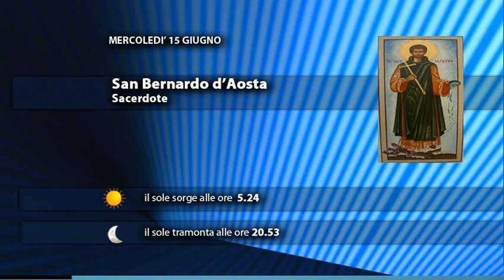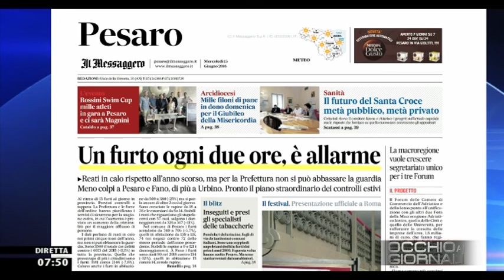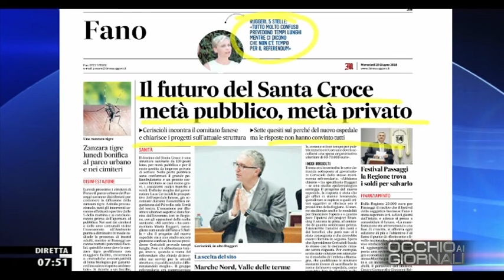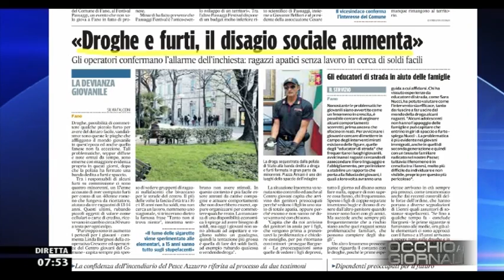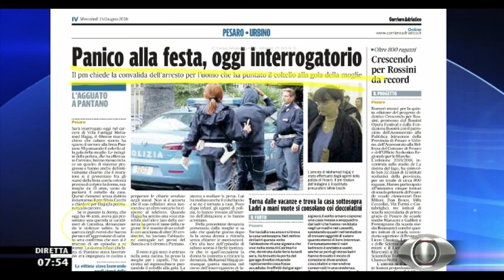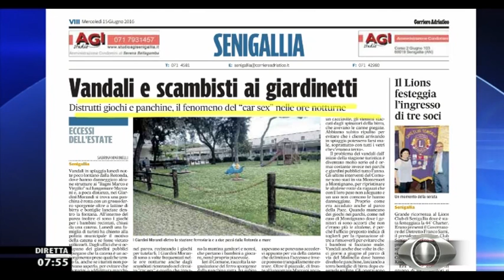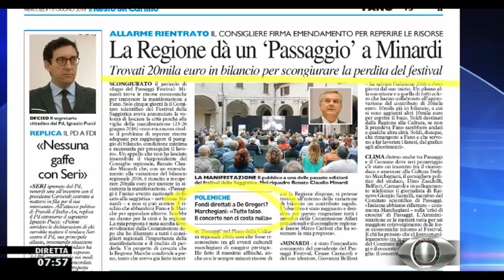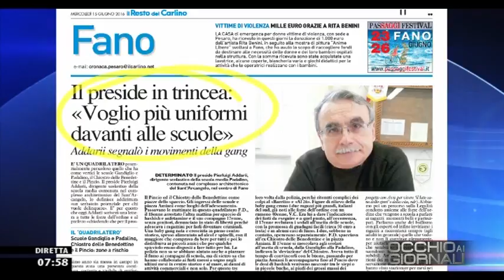Occhio ai GIORNALI 15/6/2016